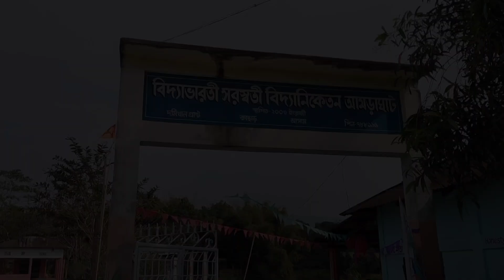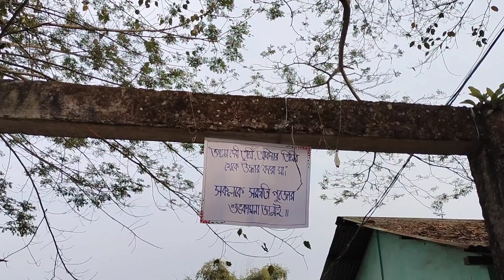Saraswati puja 2024||Silchar||Bengali vlog|| Amraghat Saraswati puja.